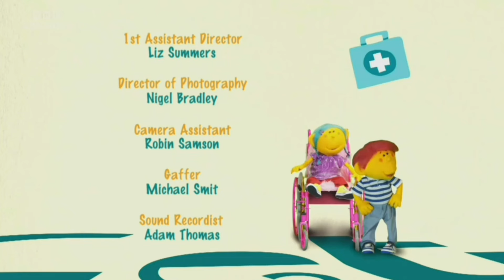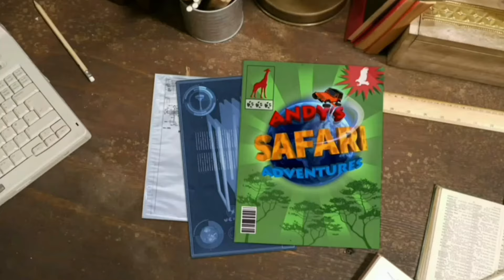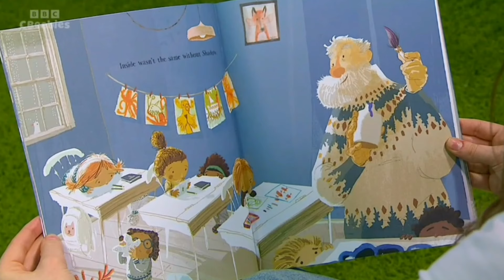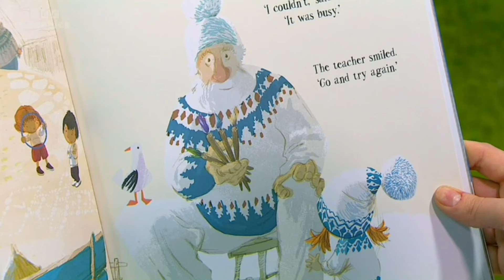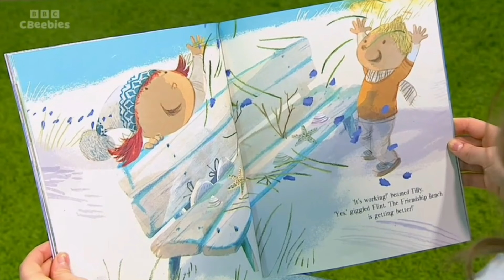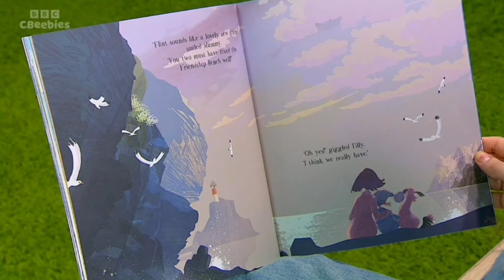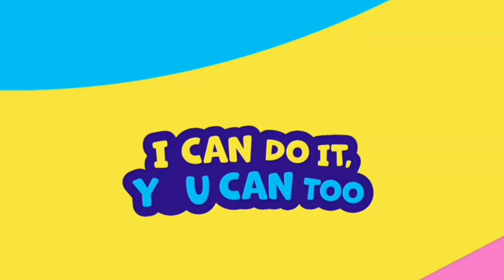Cbeebies (UK) | 10 Minute Continuity | 21st November 2023 | TV RECORDINGS & FANMADE STUFF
Recorded Cbeebies during the Daytime of 21st November 2023 at the End Of Waffle The Wonder Dog, Enjoy!